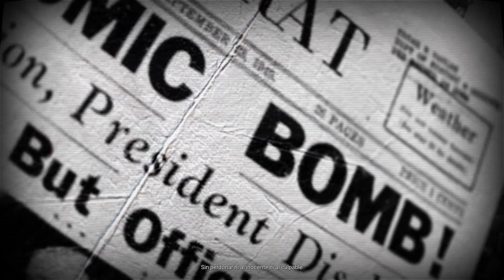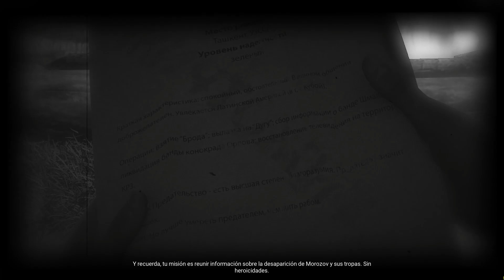ATOM RPG Supervivencia Postapocaliptica - Zorana la Ladrona‼ - Primer Contacto - Gameplay Español #1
Primer Contacto de Este Juegaso de Supervivencia y rol clasico Posapocalíptico - ATOM RPG: Post-apocalyptic - Gameplay Español

Si estas leyendo esto significa que PERTENECES al 1% de las personas que leen las descripción HASTA EL FINAL! , Déjame un comentario con un emoji de🐱‍👤🐱‍👤🐱‍👤 , si veo muchos me alegraras el día Titan.!!😎👍